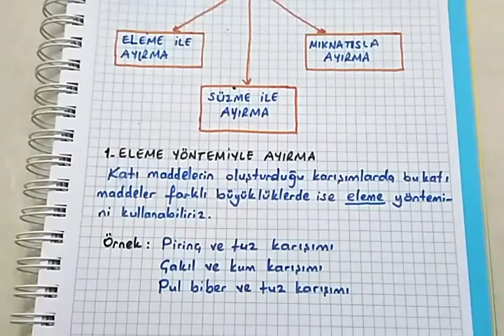4.sınıf Fen Bilimleri Karışımları ayırma yöntemleri @Bulbulogretmen